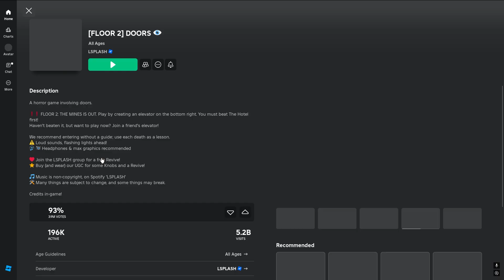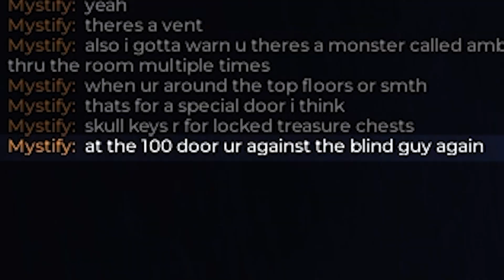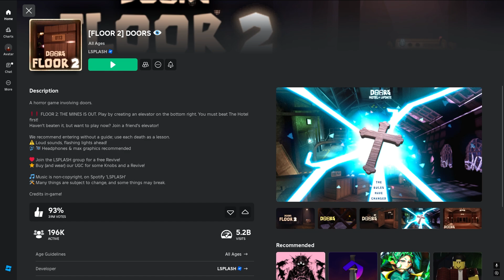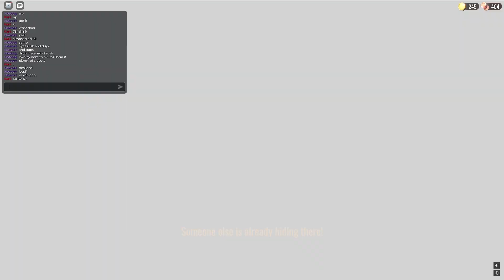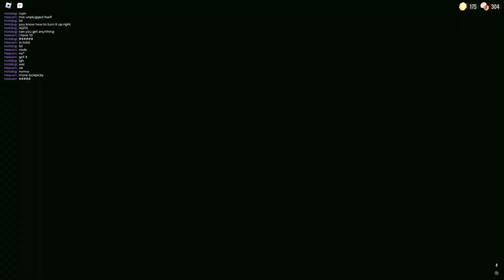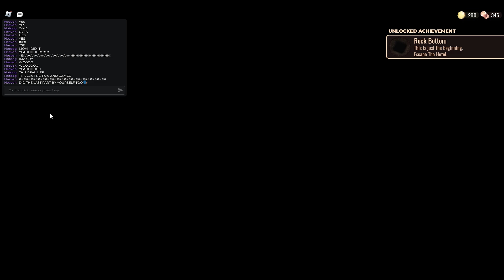NOOB Beats DOORS For The FIRST TIME (Hilarious)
-Name - nukeman556
-Nick Name - Hotdog